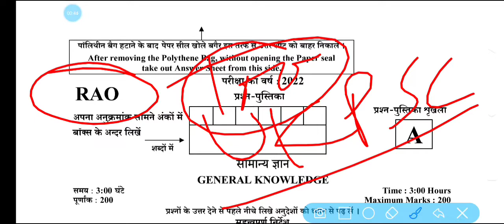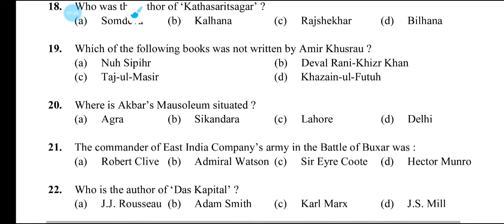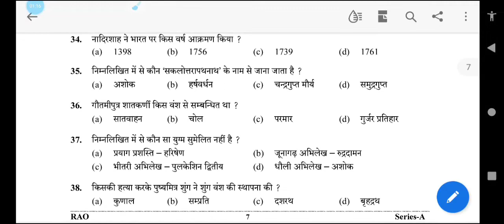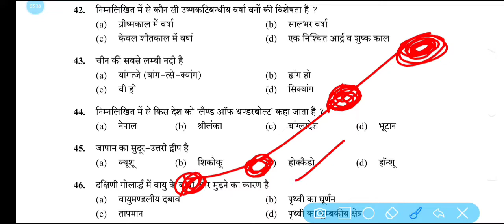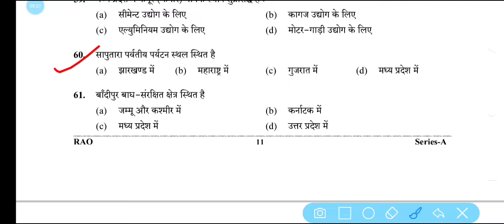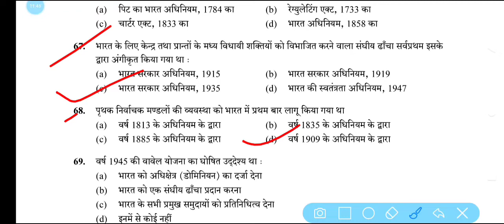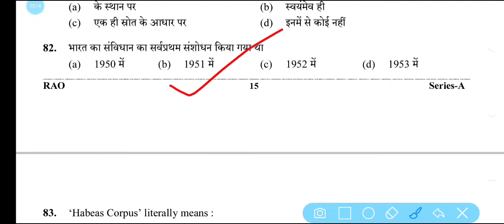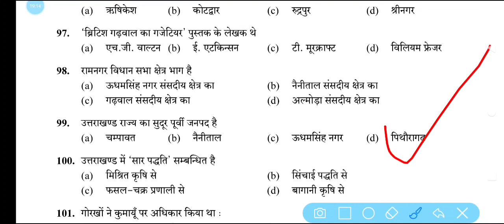Old paper 11 || उत्तराखंड समूह ग || प्रैक्टिस सैट || पटवारी लेखपाल, पुलिस कांस्टेबल, फॉरेस्ट गार्ड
Hello friends

welcome to
JR Classes

Old paper 9 || उत्तराखंड समूह ग || प्रैक्टिस सैट || पटवारी लेखपाल, पुलिस कांस्टेबल, फॉरेस्ट गार्ड

old paper Series 2
previous year question paper solved
उत्तराखंड समूह ग प्रैक्टिस सैट
uttarakhand police constable practice set
uttarakhand patwari previous year question paper
uttarakhand previous year question paper

भारत  इतिहास